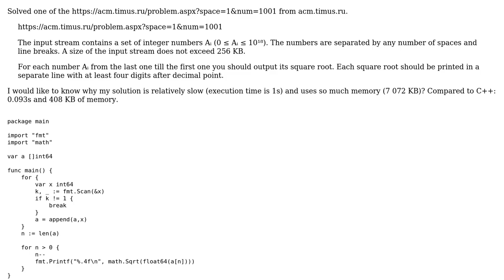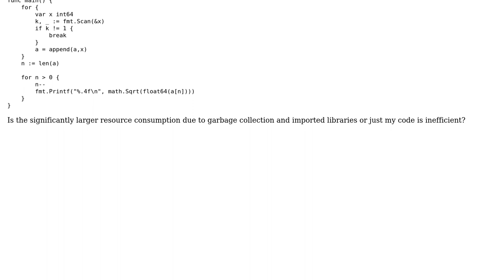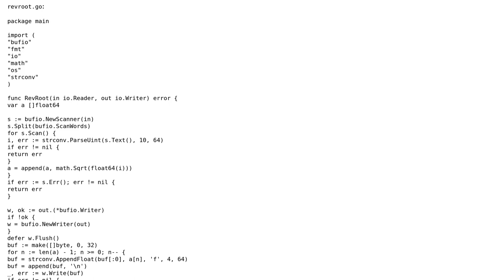Code Review: Reverse Root Solution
With thanks & praise to God, and with thanks to the many people who have made this project possible! | Content (except music & images) licensed under CC BY-SA | Music | Images & others | With thanks to user peterSO user Ivan Shelomentsev user greybeard and the Stack Exchange Network Trademarks are property of their respective owners. You are responsible for your own actions.